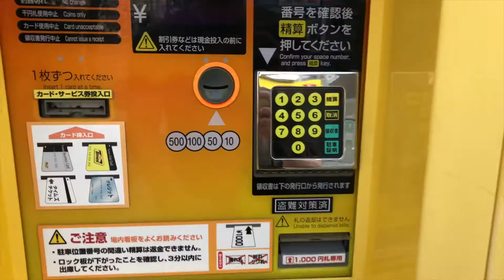Day in the Life #5 | Another Regular Day During Quarantine Times | Pro Overseas Basketball Player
Routine video of my life as a professional basketball in Japan.
Giving you an inside look of what it's like to live overseas and being able to play pro ball for a living. I hope you're able to add some value through my youtube videos, or to plainly enjoy watching for entertainment!

Strive to Grind is the complete basketball training experience.

We are currently creating a website that offers a completely individualized, personal training program that model a professional workout program which allowed me and many other's performance propelled on the court. We offer weekly and monthly training regimes, weightlifting plans, flexibility and durability exercises, endurance workouts, nutrition guides, special gears and much more!
My hope is to help you tap into that killer hooper you are to become.

Our Instagram page delivers advice, wisdom, perspective, drills, skill tutorials, and instructional videos able to perform anywhere if you have basketball in hand.